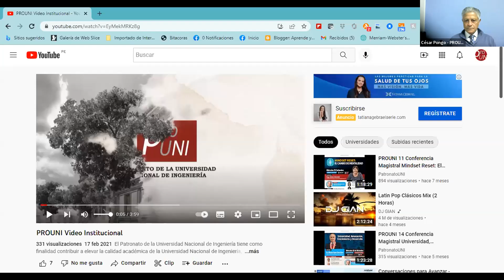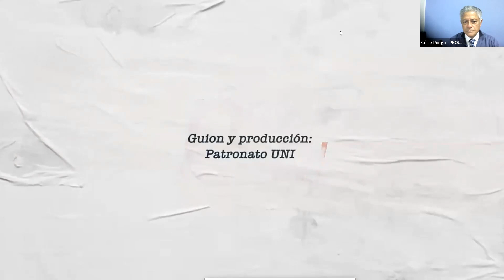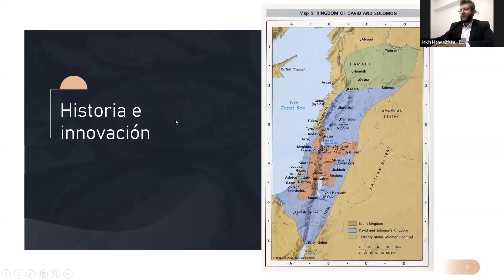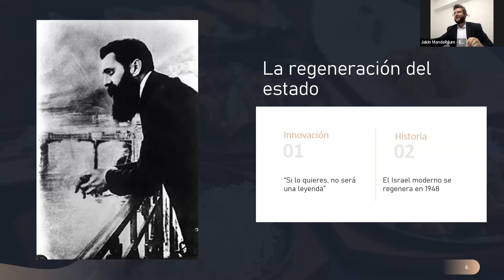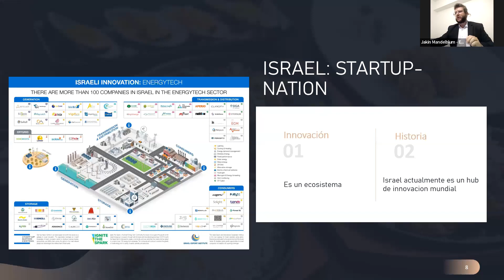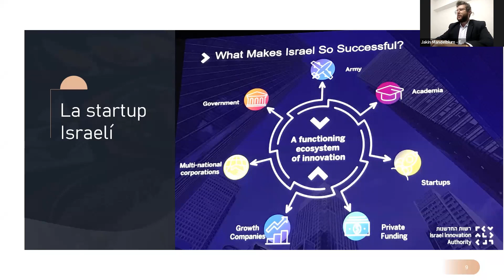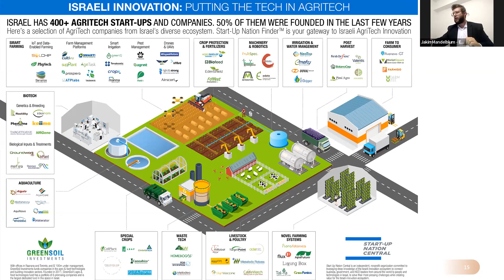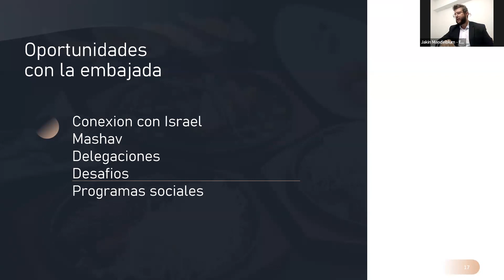PROUNI 19 Conferencia Magistral Israel Tierra de Innovación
El Patronato de la Universidad Nacional de Ingeniería (PROUNI) organizó la Conferencia “Israel, Tierra de Innovación” a cargo de Jakin Mandelblum, Vice Embajador de Israel en Perú, el miércoles 25 de mayo a las 6 pm.
Panelistas:
* Mariella Hague, CEO & Founder de Paradero®
* Walter Cabanillas, Digital Native Universe Program Manager de Microsoft Región Sur